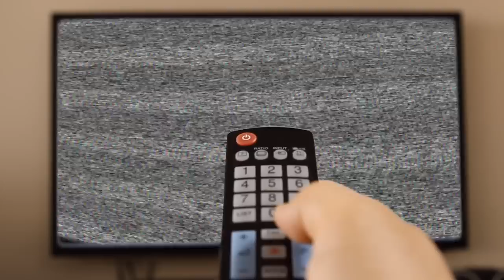Ready Player One l Más que sólo referencias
Mi reseña de la nueva película de Steven Spielberg: Ready Player One.